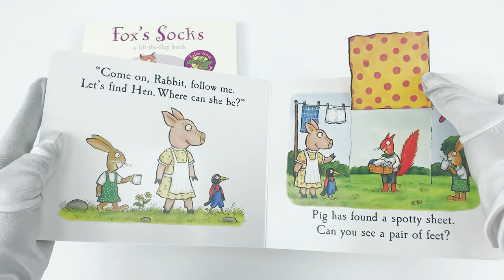Julia Donaldson Tales From Acorn Wood Series 4 Books Collection Set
Description:

Fox's Socks:
Poor old Fox has lost his socks--can you help him find them? Are they in the kitchen or under the stairs? Are they inside the clock or hidden in a chest? Lift the flaps and find out! With sturdy flaps on every spread and rhyming stories that are a joy to read aloud.

Rabbit's Nap:
Rabbit is trying to get to sleep, but everyone is being so noisy. Lift the flaps and find out who is keeping Rabbit awake! Will she ever have her nap? With sturdy flaps on every spread and rhyming stories that are a joy to read aloud.

Postman Bear:
Bear is writing letters to his friends. But what could his letters be about? Lift the flaps and join Frog, Squirrel and Mole for Bear's special surprise! With sturdy flaps on every spread and rhyming stories that are a joy to read aloud.

Hide-and-Seek Pig:
Pig and Hen are playing hide-and-seek. But where on earth could Hen be? Can you lift the flaps and help Pig find out where Hen is hiding? With sturdy flaps on every spread and rhyming stories that are a joy to read aloud.